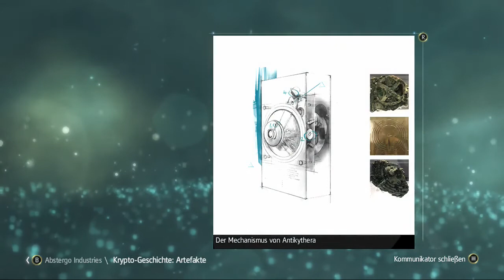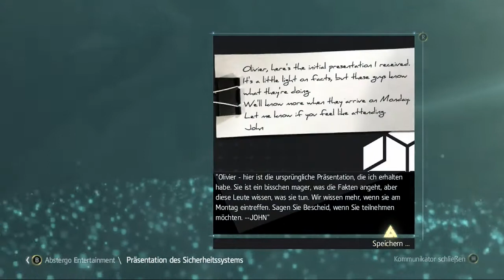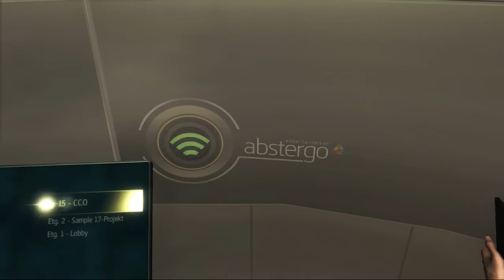Lets Play Assassins Creed 4: Black Flag Xbox One #46 - Abstergos Rätselwelt - Deutsch Gameplay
Wenn euch dieses Video gefällt, bewertet es bitte positiv und schreibt einen Kommentar.  Danke :D

Zu diesem Spiel muss ich wohl nix mehr sagen. Oder doch? Etliche Inseln, Meucheln, Schätze finden, Piraten, Unterwasserwelten, ein eigenes Schiff... Viel Spaß!

Worum geht es in Assassins Creed 4 Black Flag?

Asssassin's Creed 4: Black Flag erzählt die Geschichte von Edward Kenway, einem jungen britischen Mann, der weder Gefahren noch Abenteuer scheut und im Dienst der Royal Navy Kaperfahrten durchführt. Als sich der Krieg der bedeutenden Königreiche dem Ende neigt, verschreibt sich Edward der Piraterie. Edward ist ein unerschütterlicher Pirat und erfahrener Kämpfer, der sich schon bald in dem uralten Krieg zwischen Assassinen und Templern wiederfindet. Das Spiel ist in den Anfängen des 18. Jahrhunderts angesiedelt und konfrontiert Spieler mit den berüchtigtsten Piraten der Geschichte, wie etwa Blackbeard und Charles Vane. Asssassin's Creed 4: Black Flag nimmt die Spieler mit auf eine spannende Reise zu den Karibischen Inseln in einer turbulenten und brutalen Epoche, die später als das Goldene Zeitalter der Piraten bekannt wurde.

Das Spielgefühl von Asssassin's Creed 4: Black Flag orientiert sich an den bewährten Grundsätzen der Reihe. Das Spiel bietet eine riesige offene Spielewelt mit mehr als 50 Schauplätzen. Der Kampf kombiniert die Bewaffnung der Assassinen mit der Ausrüstung des Zeitalters und belohnt waghalsiges als auch leises Vorgehen. Der bekannte Mehrspielermodus der Reihe wird in Assassin's Creed 4: Black Flag abwechslungsreicher und gnadenloser denn je.